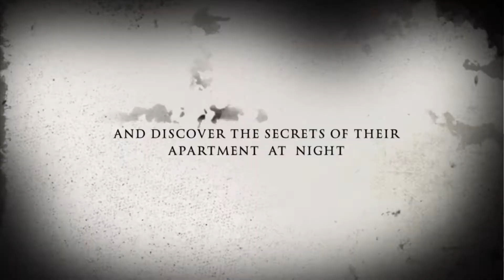The Longest Night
Four felines stay up all night long during the longest night of the year!